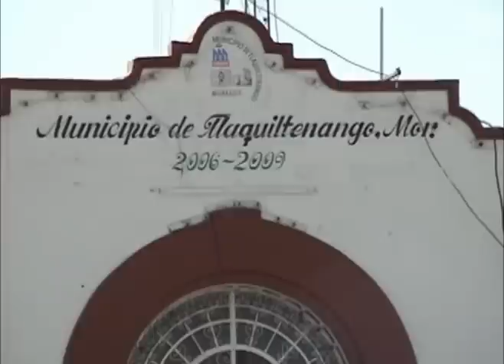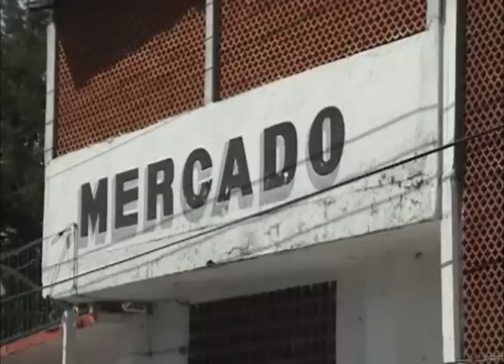Entrevista precandidato del PRD a la alcaldia de tlaquiltenango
Blog Cadena Sur